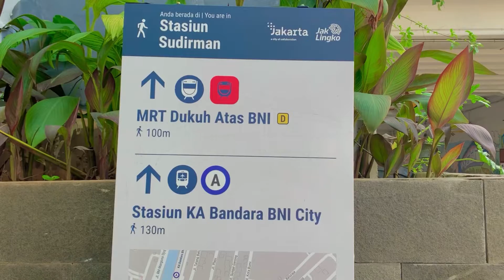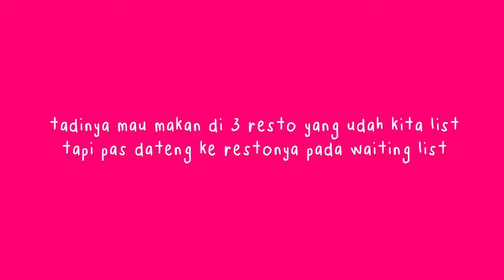JALAN - JALAN KELILING JAKARTA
hoppefully you guys out there enjoy this vidio!xx